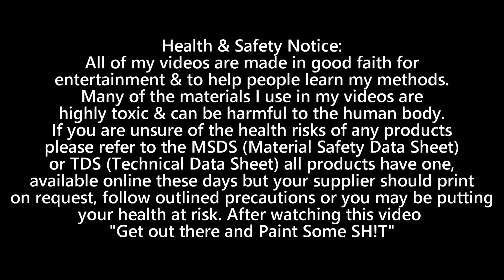Being an Employee Vs Owning a Business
Let's talk about why I prefer being an employee over owning my own business. Sure there are pros and cons in both but this is where I currently sit with it.

COLAD BLADE LINK:
After having a lot of questions about the blade I use while masking a car I decided it easier to include a link to the product here.

Health & Safety Notice:
All of my videos are made in good faith for
entertainment & to help people learn my methods.
Many of the materials I use in my videos are
highly toxic & can be harmful to the human body.
If you are unsure of the health risks of any products
please refer to the MSDS (Material Safety Data Sheet)
or TDS (Technical Data Sheet) all products have one,
available online these days but your supplier should print
on request, follow outlined precautions or you may be putting
your health at risk. After watching this video
"Get out there and Paint Some SH!T"